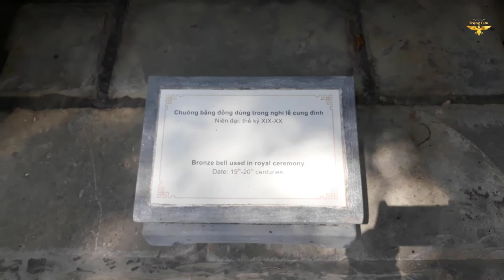Cảnh Quan Chùa Từ Hiếu - Bảo Tàng Cổ Vật Thời Vua Tự Đức